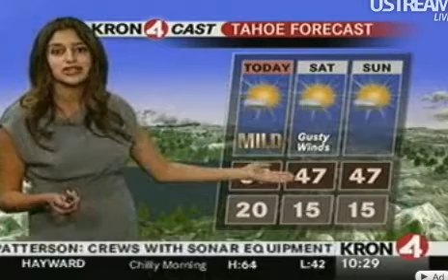FAVORITE Weather Babe JANU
Watch her on KRON 4 CAST!